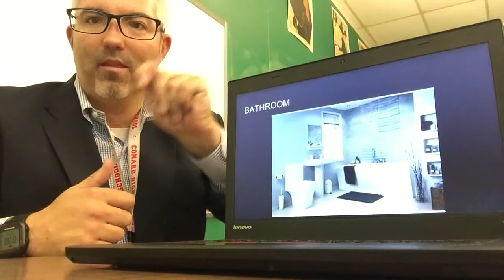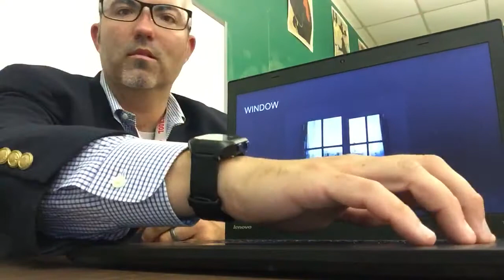ASL 2 - Floor Plan Vocabulary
Floor Plan Vocabulary for ASL 2 students.